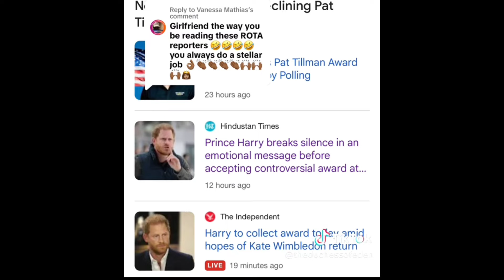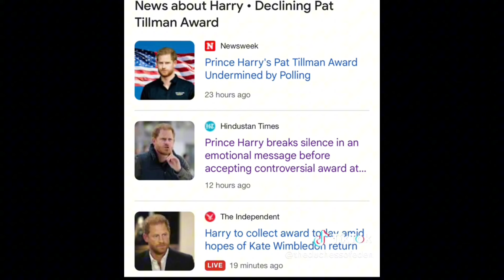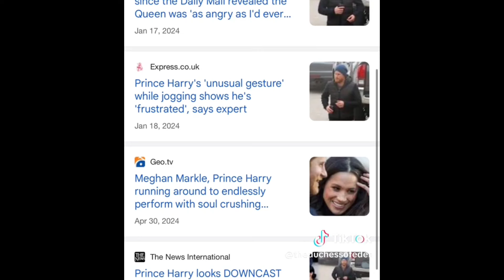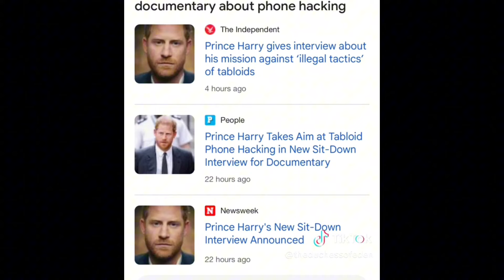The Ridiculous British Media with their one-sided obsession 🙄 Harry is the man of the moment.